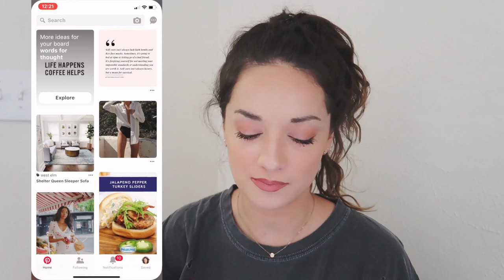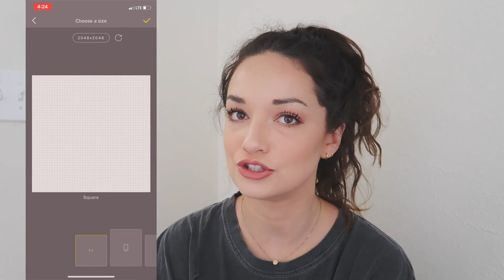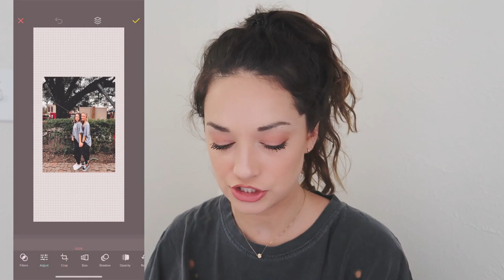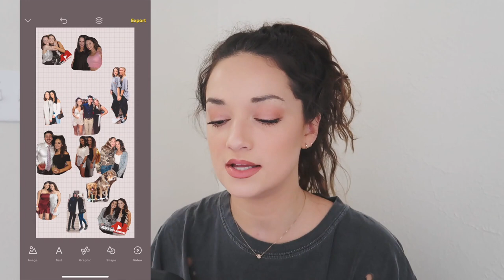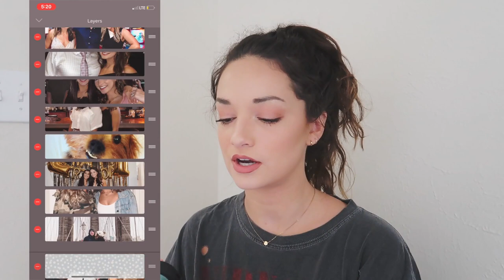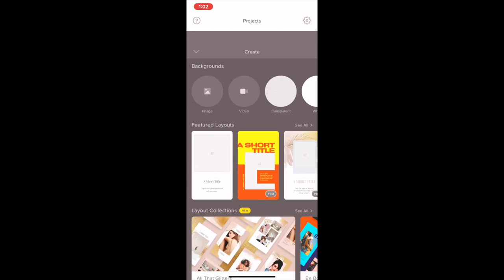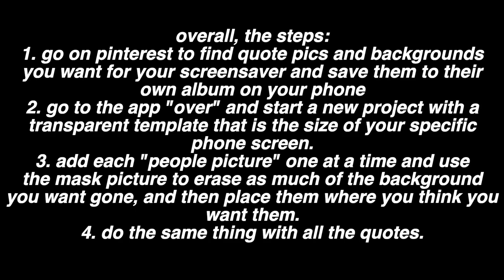HOW TO MAKE AESTHETIC (vsco inspired) BACKGROUNDS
the LONG AWAITED video is finally here lol. so happy i finally figured out an app to use that can do everything all in one place and for free!!! hope this was helpful for you guys to make ~aesthetic~ collage backgrounds of your own! be sure to subscribe if you aren’t already and follow me on social media linked below! :)

$40 off hello fresh: use code ABBYPASS

★ FAQ ★
-What mascara do you use? thrive causemetics mascara